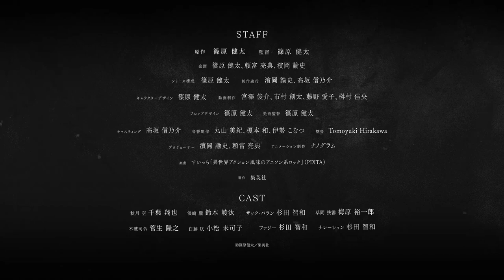【公式】『うろんミラージュ』PV【ウィッチウォッチ／ジャンプ】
不確実性学園ファンタジー夢幻劇「うろんミラージュ」アニメ化を記念して超豪華PVを作成！

ⓒ篠原健太／集英社
【CAST】
秋月空
浪崎朧
ザック・バラン
草間狭霧
不破司令
白藤仄
ナレーション　　杉田智和
ファジー　　　　杉田智和
【STAFF】
原作
監督　篠原 健太
企画　篠原 健太、頼富 亮典、濱岡 諭史
シリーズ構成　篠原 健太
キャラクターデザイン　篠原 健太
プロップデザイン　篠原 健太
美術監督　篠原 健太
動画編集　篠原 健太
制作進行　濱岡 諭史、髙坂 信乃介
動画制作　宮澤 俊介、市村 創太、藤野 愛子、桝村 佳央
キャスティング　髙坂 信乃介
音響制作　丸山 美紀、榎本 和、伊勢 こなつ
整音　Tomoyuki Hirakawa
プロデューサー　濱岡 諭史、頼富 亮典
アニメーション制作　ナノグラム
楽曲　すいっち「異世界アクション風味のアニソン系ロック」（PIXTA）
著作　集英社

▼各SNSアカウントでも展開中！

▼ジャンプコミックス『ウィッチウォッチ』6巻好評発売中！